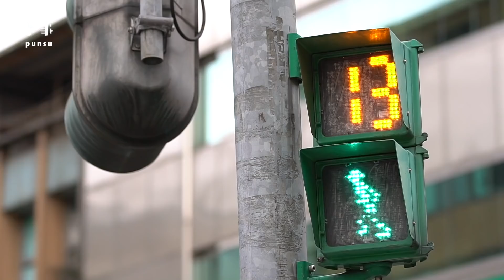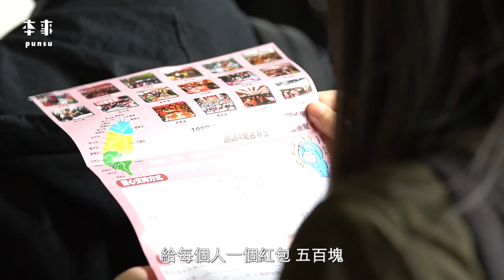蔡明亮為寒士募款演唱